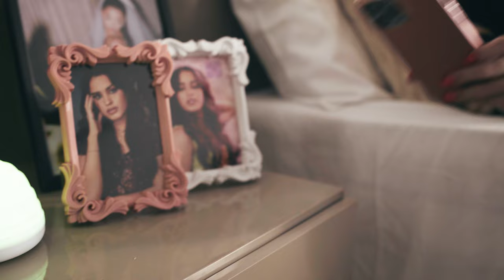Eu Te Quero Tanto - Duda Bal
FICHA TÉCNICA SINGLE:
Composição - Duda Bal
Produção Musical - Terra Treme
Mix/Master - Alexandre Modesto
Foto da capa - Mitchel Leonardo
Produção Executiva - Terra Treme
Distribuição - ONErpm

FICHA TÉCNICA VIDEOCLIPE:
Atores - Duda Bal, Vinícius Siqueira Tenório, Maria Clara Barros Nunes, Ana Beatriz de Oliveira Gomes, Ana Luísa de Oliveira Gomes, Maria Isabelle Barbosa de Lima Pinheiros, Giovanna Guimarães de Santana, Liz Coutinho de Azevedo, Letícia Mello Lessa da Aldeia, Marília Nobre Casado, Julia dos Santos Mazzine, Giovanna Oliveira de Carvalho, Luna Sarmento Gomes Montenegro, Caio Souto de Oliveira Rocha, Rafaella Freitas Gonçalves Guerra, Maria Júlia Carnaúba Nobre Amorim, Sophia Batinga Lessa Felipin e participação especial Helena Quintella.

Coreografia - Giovanna Guimarães e Clara Barros
Roteiro - Duda Bal
Direção - Victor Viana
Assist. De camêra - Gabriela Viana
Direção de produção - Rodrigo Barros de Castro
Produção - Raphael Coelho, Duda Bal
Assist. De produção e som direto - Léo Bulhões
Direção de arte - Leleca Araújo
Cozinheiras - Leia e Cris
Motorista - Marquinhos
Produção Executiva - Raphael Coelho
Distribuição - ONErpm

Gravado em 05/02/2022, no condomínio Laguna, Macéio - AL.

Um agradecimento especial para Roberta Jucá que nos ofereceu todo o apoio, nos emprestando a sua casa de principal locação para gravação. Aos meus avós Alfredo, Ivan, Rosilda e Norma, que sempre acreditaram e me apoiaram  muito nas realizações dos meus sonho. E para finalizar, aos meus pais, Alessandra e Raphael, que nunca mediram o tamanho dos meus sonhos e sempre acreditaram que eu poderia ser o que eu quisesse ser.